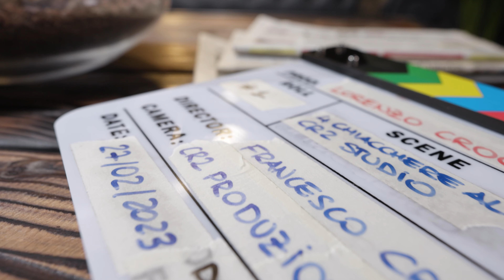Acqua e fango con la campionessa di Triathlon Cross MARTA MENDITTO - 4 chiacchiere al CR2 Studio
Sesta puntata della seconda stagione!

Oggi ospite la campionessa Europea di Triathlon Cross Marta Menditto!
Una produzione CR2 PRODUZIONI

Hai bisogno di realizzare contenuti multimediali per la tua impresa?